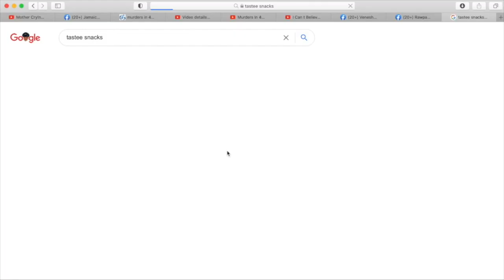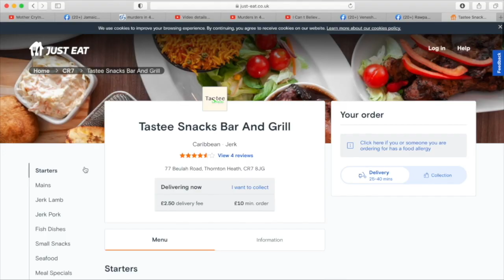Weirdest Funeral In Trinidad Shocking😱😱😱😱